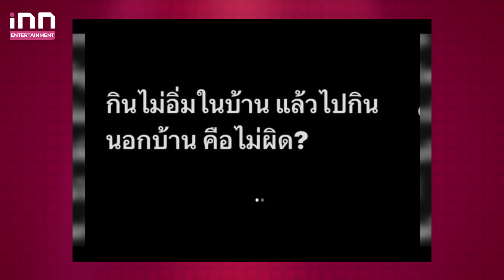“บุ๋ม ปนัดดา”ฟาดแรงเพื่อน”หนุ่ม กะลา วอนอย่าใช้ตรรกะป่วย ทำผิดบอกไม่ผิด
ดูเหมือนเรื่องราวจะคลี่คลายลงบ้างแล้ว สำหรับปมนักร้องเสียงนุ่ม”หนุ่ม กะลา” ที่ออกมายอมรับผิดทั้งหมดเหตุนอกใจภรรยาและขอโทษกับสิ่งที่เกิดขึ้น ต่อมาทางด้านภรรยา”จูน”เดินหน้าฟ้องร้องเมียน้อย10ล้านบาท แต่ล่าสุดทำเอาเดือดระอุอีกแล้ว เมื่อนักแสดงสาว”บุ๋มปนัดดา”ได้ออกมาฟาดเอง เนื่องจากไม่เห็นด้วยกับพฤติกรรม รวมถึงความคิดของเพื่อนนักร้องหนุ่ม โดยสาว”บุ๋ม ปนัดดา”ได้ออกมาโพสต์ข้อความว่า”กินในบ้านไม่อิ่ม แล้วไปกินนอกบ้านคือไม่ผิด? อีกทั้งยังได้มีเพื่อนของหนุ่ม กะลา โพสต์พาดพิง เพ็ญชุลี ด้วยว่า ถ้าเกิดเมียให้อาหารผัวเต็มที่ ผัวคงไม่ออกไปกินอาหารนอกบ้าน ฝากไว้ให้คิด